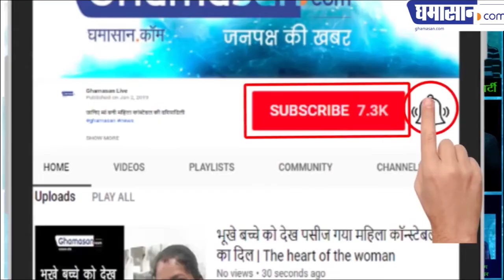इंदौर में भी मची Venkatesh भगवान की रथ यात्रा की धूम | Venkatesh Mandir Chhatribagh Rath Yatra 2019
हजारों लोगों ने किए वेंकटेश भगवान के दर्शन

Venkatesh Mandir Chhatribagh Rath Yatra 2019